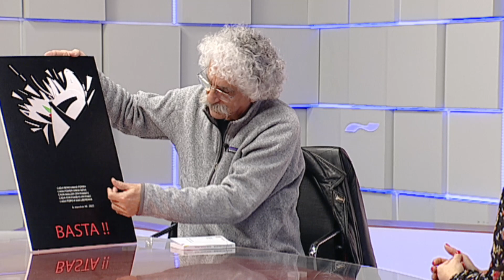La Entrevista de Hoy. Baldomero Moreiras